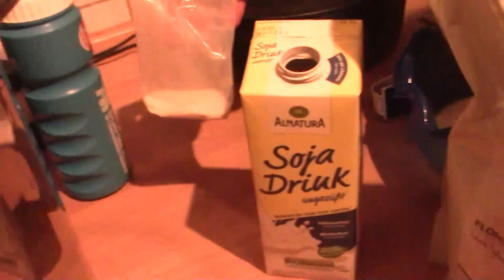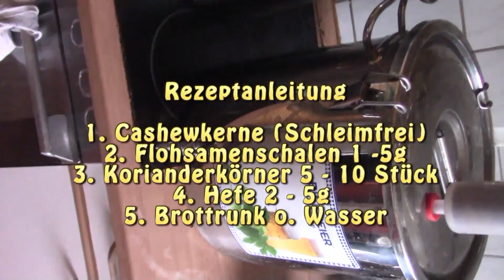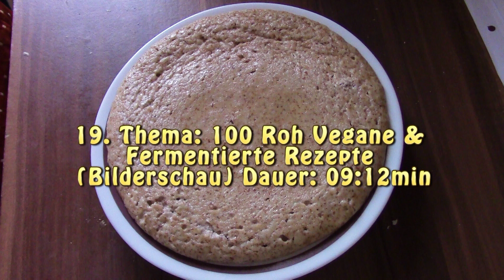Fermentation Generation | Teil 4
Teil 4:

Thema 14: Sojajoghurt selber machen (Anfänger) | Dauer: 05:35min

Thema 15: Cashewmozzarella | Dauer: 03:28min

Thema 16: Fermentierter Weizenkeimjoghurt | Dauer: 13:54min

Thema 17: Gedörrte & Fermentierte Rezepte | Dauer: 02:53min

Thema 18: Selbstgemachte Kokosmilch (fermentiert) | Dauer: 04:27min

Thema 19: 100 Roh vegane & Fermentierte Rezepte (Bilderschau) | Dauer: 09:12min

Thema 20: Fermentierte Rezepte | Dauer: 10:12min

Thema 21: Fermentiertes Kartoffelbrot | Dauer: 03:46 min